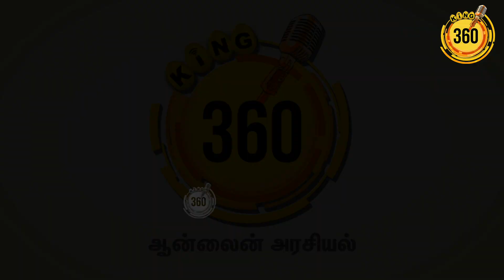டாப் 10 அரசியல் கிசுகிசு..! Weekly Political Trending Analysis || Top 10 Political || King 360